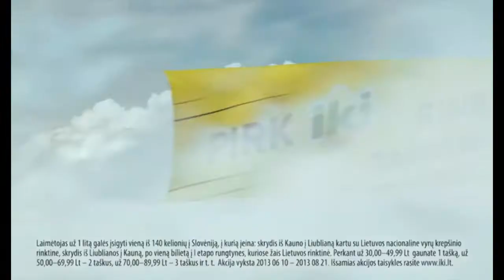SportoTV.lt: Darjušo Lavrinovičiaus komentaras po rungtynių su Švedija 2013-08-14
Darjušo Lavrinovičiaus komentaras po antrųjų Lietuvos rinktinės rungtynių su Švedija.